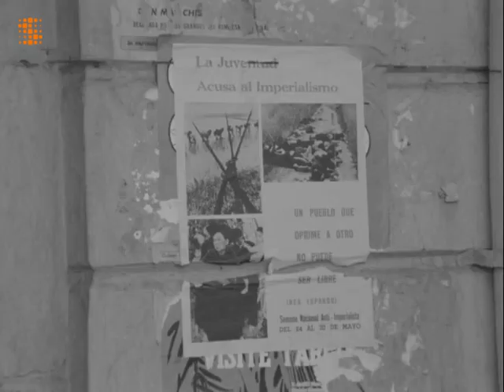La Paz, Bolivia (1971)